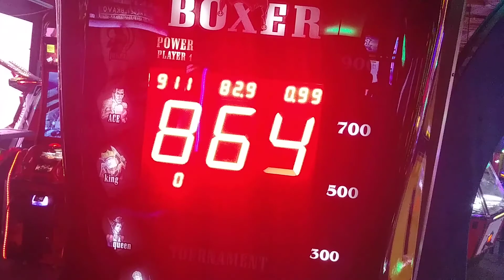Boxing Machine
Boxer Arcade punching machine